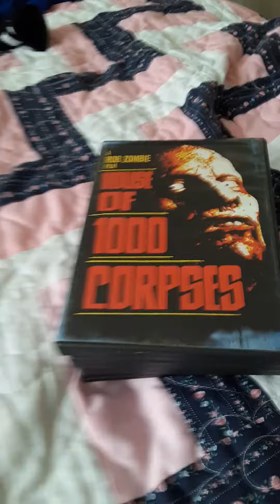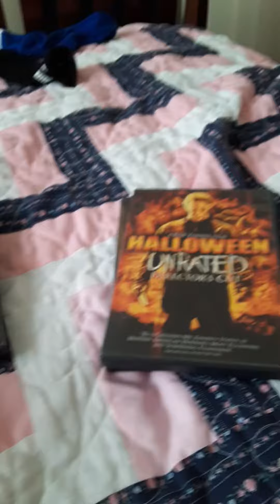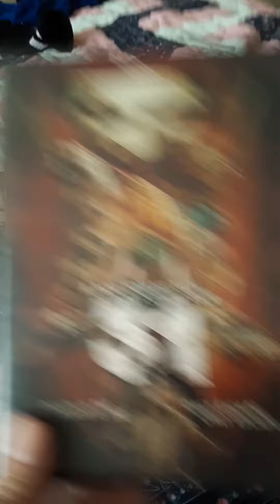My favorite horror The (Director by Rob zombie) series